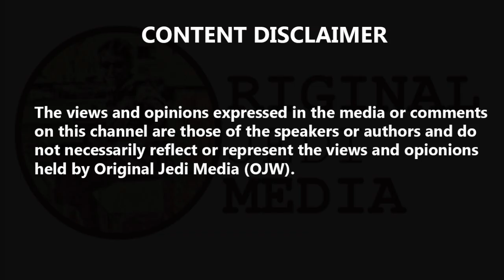Black panther found prowling on rooftops in France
Black panther found prowling on rooftops in France. First there was the Essex lion, now a French panther has been spotted prowling on rooftops in northern France. Unlike the reports of a lion in Essex, which after an extensive search turned out just to be a plump cat, when the emergency services turned up to investigate the panther - that's exactly what they found. A vet and firefighters were called to reports of a big cat spotted on top of buildings in the French town of Armentieres, near Lllle, on Wednesday evening. The panther could be seen in photos making itself comfortable by perching on the ledge of the building and later pacing outside a closed window. A safety perimeter was set up before the panther was tranquilised and put into a cage. Where the panther came from is not yet known, and no reports of an escape from a zoo have yet been reported. An apparently unworried neighbour told the La Voix du Nord newspaper: "She is beautiful, wonderful to see in real life."